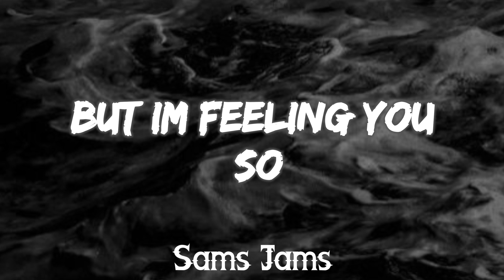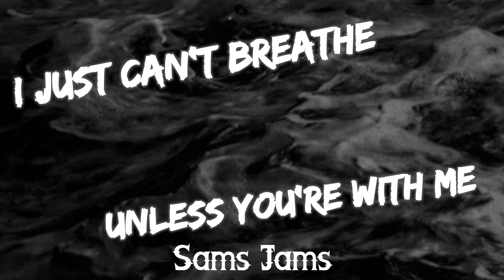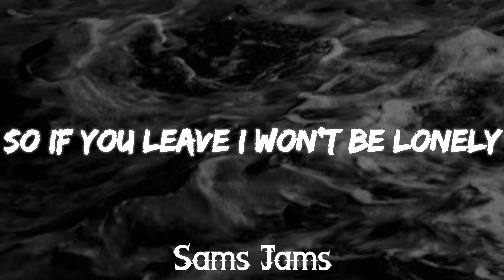Skeleton - KINGS ft. Drew Ryn (Lyrics)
Skeleton - @sheiskings  ft. @Drewryn  (Lyrics)

I take lyric video requests for any artists, just comment!

If you own any content in this video and would like for this to be removed just message/email me and the video will be removed ►𝗜 𝗪𝗜𝗟𝗟 𝗔𝗡𝗦𝗪𝗘𝗥 𝗪𝗜𝗧𝗛𝗜𝗡 24 𝗛𝗢𝗨𝗥𝗦 𝗢𝗥 𝗟𝗘𝗦𝗦. Please do not strike this video, there is no reason to strike a video if it can be removed within the same day and it will help keep both yourself, the channel, and our viewers, happy!